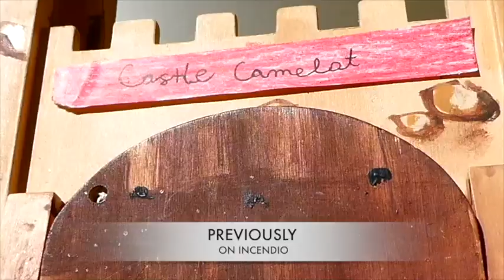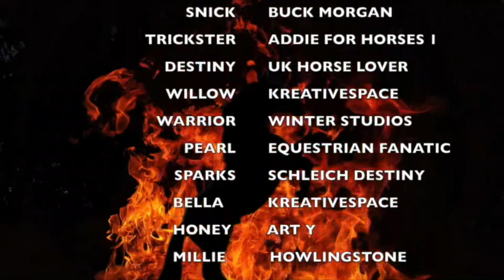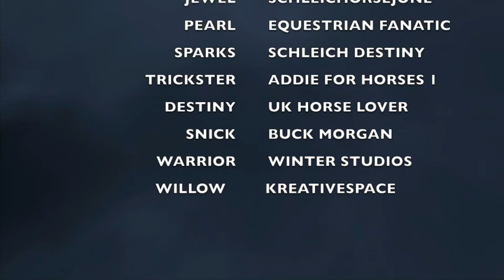Incendio~Schleich Horse Original Series~PART 3~"ℬ𝓮𝓉𝓇𝒶𝓎𝒶𝓁"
-"You all will be sorry"-

⚠️ This series is not intended for young children⚠️
Hey guys! Incendio Season 1 Episode 3 is here!
I really hope you enjoyed it! We all worked very hard to bring you this series!
__________________________________________________________________________This series is voiced by our amazing cast:

Shadow
Schleichorsejune

June
Schleichorsejune

Warrior
Winter Studios

Willow
KreativeSpace

Destiny
UK horse lover

Trickster
Addie is for horses 1

Sparks
Schleich Destiny

Pearl
Equestrian Fanatic

Millie
Howlingstone Productions

Honey
Art y

Snick
Buck Morgan horses 49

Jupiter
Schleichorsejune

Jewel
Schleichorsejune

A huge thank you to our cast for helping make Incendio possible!

I hope you enjoy the the episode ( ˘ ³˘)❤

Stay safe everyone! and if you have any further Questions

☓Part Three: "Betrayal" Summary☓
The foals had gotten themselves into
A trap. Luckily Shadow is there to help
Soon they realize who was behind it all
And when Warrior tries to start a war Trickster
Banishes him. They almost 5 years later
 Something unexpected happens...

Funimate: SchleichorseJune

ALL CLIPS OWNED AND STORYBOARD OWNED
 BY SCHLEICHORSEJUNE
PLEASE DO NOT STEAL ANY CLIPS OR IDEAS WITHOUT PERMISSION!

This series is based partially on “The Lion King”